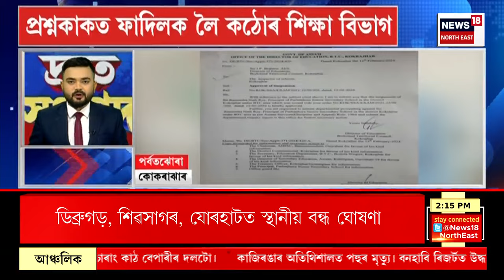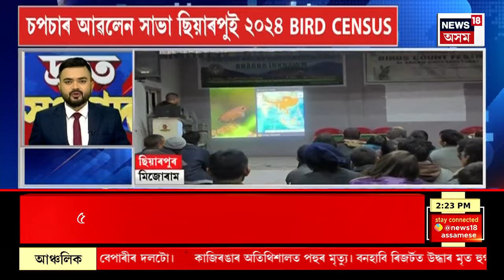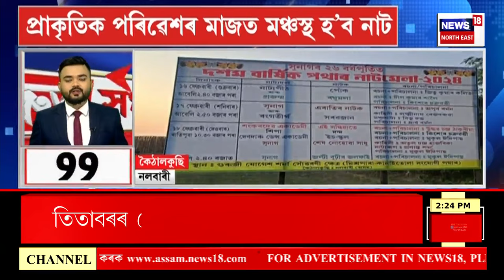SPEED NEWS | TOP 100 NEWS | কাজি নেমুক জাতীয় ফলৰূপে স্বীকৃতি প্ৰদান | Kaji Nemu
SPEED NEWS | TOP 100 NEWS | কাজি নেমুক জাতীয় ফলৰূপে স্বীকৃতি প্ৰদান |
* ডুবাই, লণ্ডন, আবু ধাবি, কাটাৰ লৈ ৰপ্তানি হৈছে জাতীয় ফল কাজি নেমু
* কাজি নেমু জাতীয় ফল ৰূপে স্বীকৃতি
* মহানগৰীত সক্ৰিয় শিশু অপহৰণকাৰী চক্ৰ